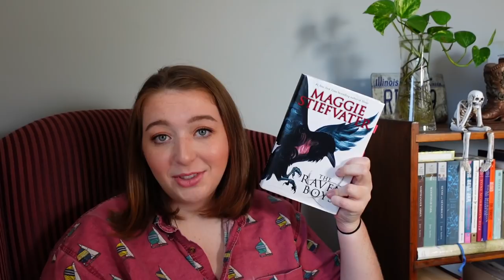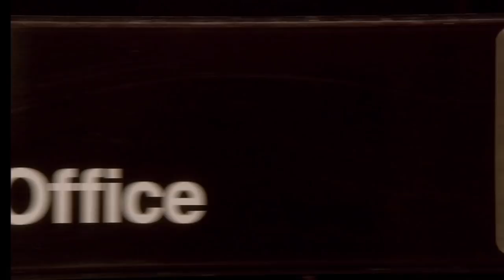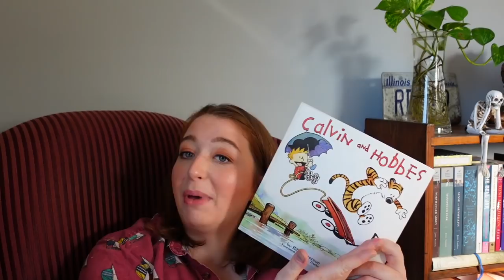if you liked this show, read this book 📺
*hOuSeKeEpInG* here’s some book reccomendations based on MY favorite tv shows! enjoy the mess!

🌻 what’s your favorite tv show?

chapters:
intro: 00:00-00:57
outerbanks: 00:58-02:50
gilmore girls: 02:51-05:43
the office: 05:44-07:37
new girl: 07:38-10:21
fleabag: 10:22-12:17
never have i ever: 12:18-14:25
stranger things: 14:26-15:34
riverdale: 15:35-
bob’s burgers: 16:30-17:51
outro: 17:52-18:24